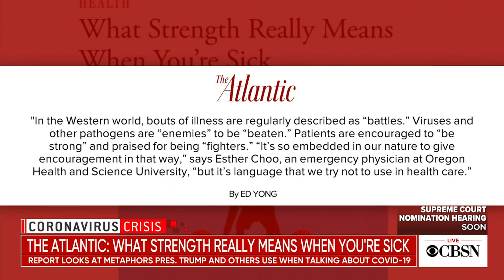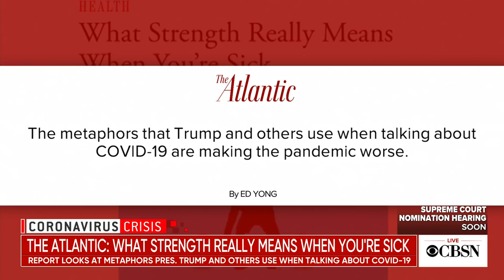Why "strength" is the wrong metaphor to use against coronavirus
A new article in The Atlantic explores how some of the metaphors President Trump and others use when talking about COVID-19 could be doing more harm than good. The author, Atlantic staff writer Ed Yong, joined CBSN's Tanya Rivero to discuss.